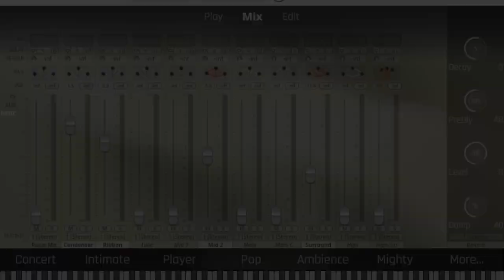Amazing Grace with VSL Bösendorfer Imperial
This is a bluesy version of Amazing Grace. The piano sound is the wonderful VSL Bösendorfer Imperial.